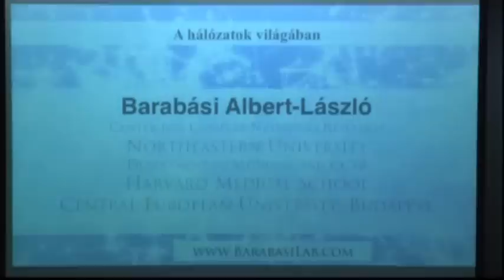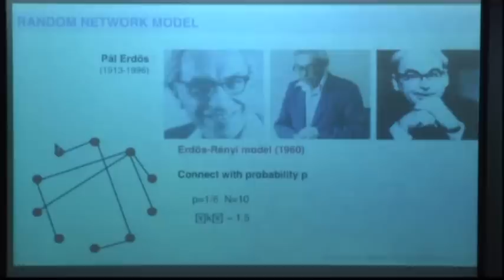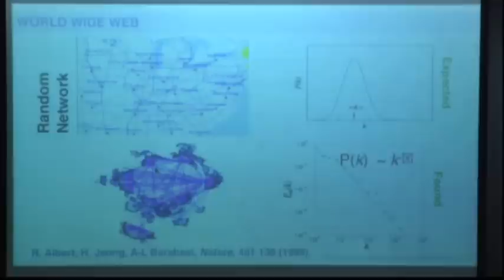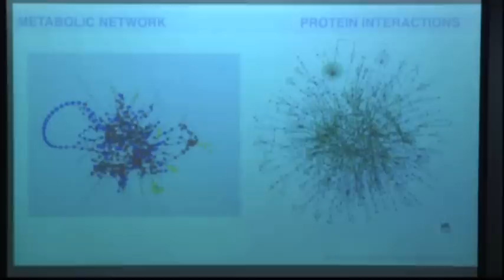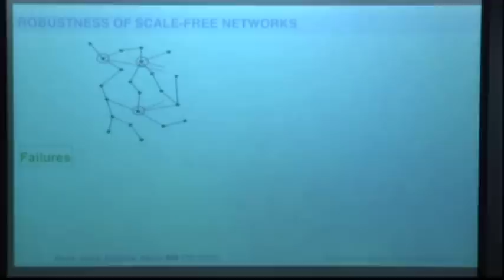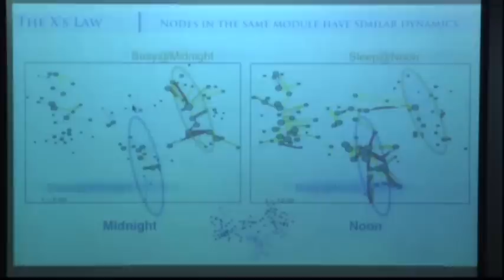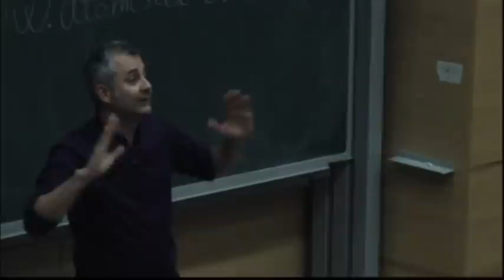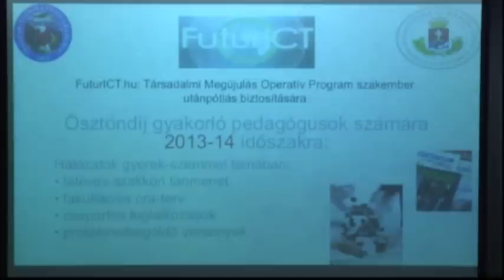Barabási Albert-László: Behálózva — a hálózatok csodálatos világa (Atomcsill, 2012.11.22.)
Előadó: Barabási Albert-László (Harvard University, USA)
Cím: Behálózva — a hálózatok csodálatos világa
Időpont: 2012. november 22.
Az emberi társadalomban is, a világban is minden mindennel összefügg, egy bonyolult, mindent átszövő hálónak a része. Az elmúlt években a hálózatelmélet néhány megdöbbentő felfedezéssel ajándékozott meg bennünket: kiderült, hogy a természetben és a társadalomban megjelenő hálók zöme sokkal inkább hasonlít egymáshoz, mind azt valaha is remélhettük volna, és viselkedésük leírható néhány egyszerű törvénnyel. Az előadás e törvényszerűségek megértésének módjáról beszél.